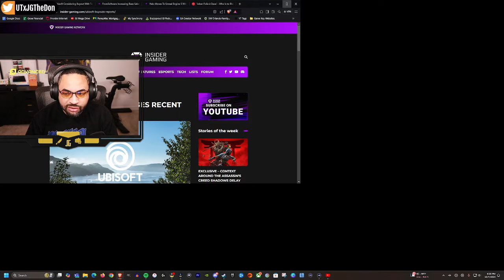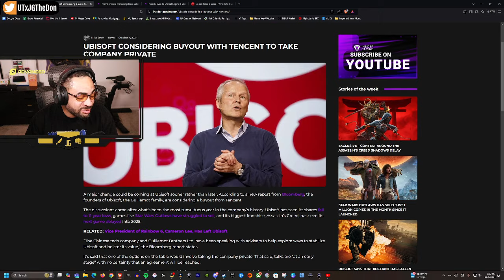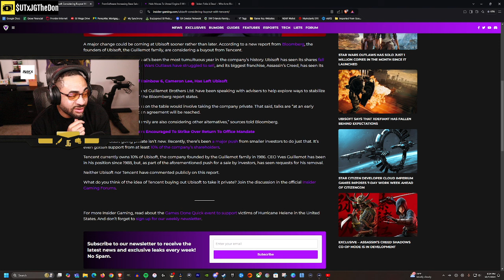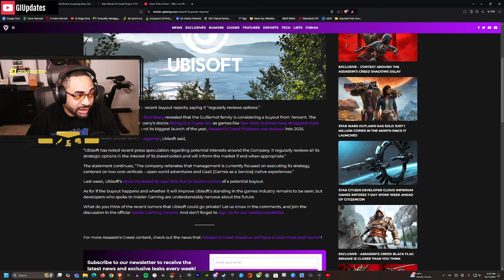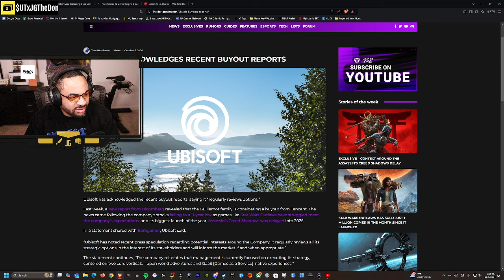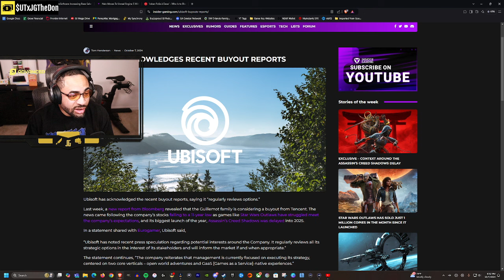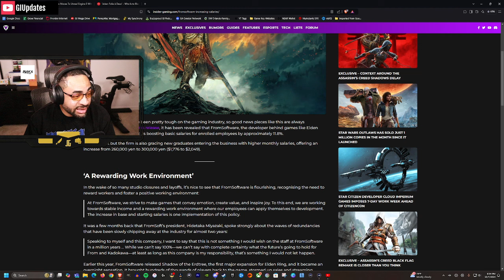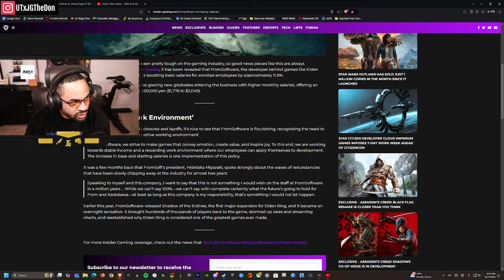Ubisoft Is In Danger